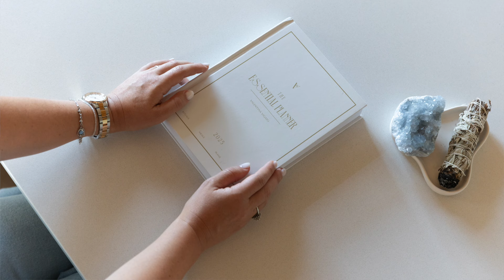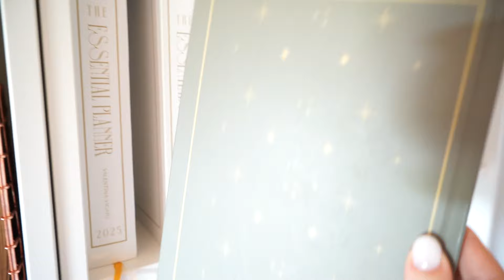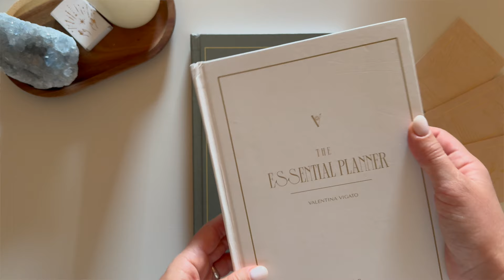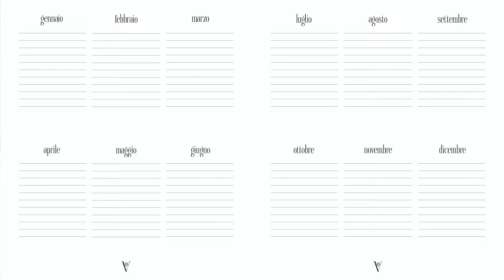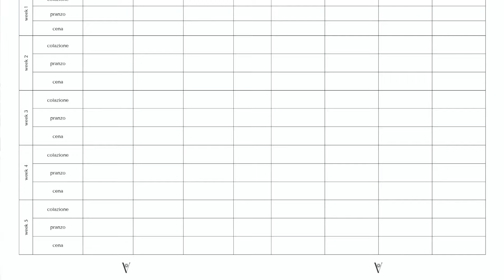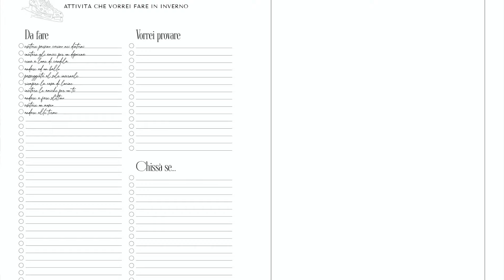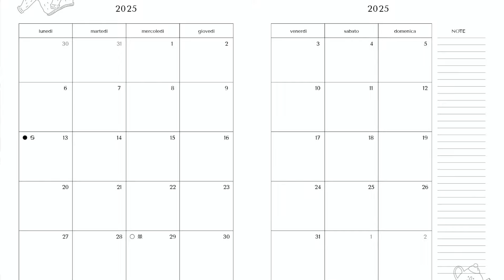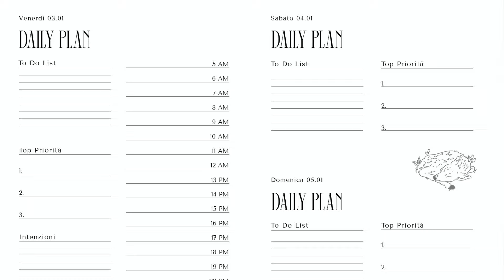The Essential Planner e The Holiday Planner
🎄 The Holiday Planner
📔 The Essential Planner

👫 LINKS UTILI
⭐️ SITO: valentinavigato.it